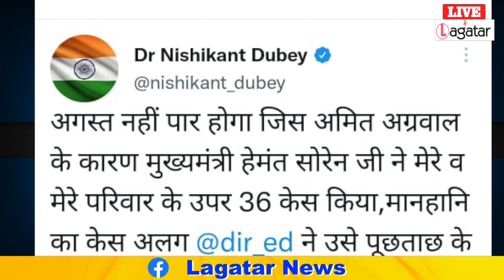Ranchi- अगस्त तो हो गया पार, अब सांसद निशिकांत दुबे का क्या होगा अगला वार ? || Live Lagatar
अगस्त तो हो गया पार, अब सांसद निशिकांत दुबे का क्या होगा अगला वार ?
आर पार की लड़ाई में अगस्त हो गया पार
क्या वर्चस्व की लड़ाई में दुबे जी का सूत्र फेल, हेमंत हो गये पास
ट्वीटर के वार पर निशिकांत फेल
अगस्त पार नहीं होगा ये हम नहीं कह रहे है, ये निशिकांत दुबे ने ट्वीट कर कहा था, यकीन नहीं होता तो आप भी देखिये इस ट्वीट को... इसी ट्वीट के सामने आने के बाद राज्य की राजनीति में हंगामा मच गया... लोग सत्ता पक्ष हो या फिर विपक्ष सभी से राज्य के हालात को लेकर बात करने लगे... आज 2 सितंबर है और अब अगस्त पार हो चुका है. इससे तो इतना स्प्ष्ट हो गया कि इस बार निशिकांत दुबे ने जो हेमंत सरकार को चुनौती दी थी ट्वीट कर वो सही नहीं हुआ... हां इतना तो हम कह सकते है कि उस ट्वीट के सामने आने के बाद अटकलों का बाजार जरुर गर्म हो गया... विधायकों को रायपुर शिफ्ट किया गया... इस वक्त विधायक रायपुर के मेफेयर रिजॉर्ट में रह रहे है... बहरहाल देखना होगा की आने वाले दिनों में राज्य की राजनीति में और क्या कुछ देखने को मिलता है.